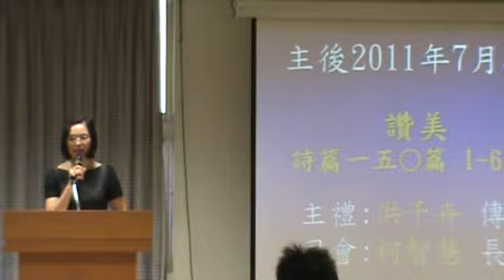2011 7 3華語司會柯智慧長老